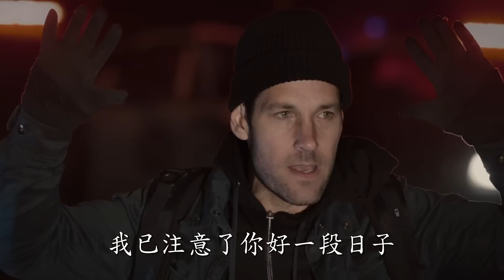MARVEL《蟻俠》字幕版初版電影預告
MARVEL《蟻俠》今年暑假盛大獻映!